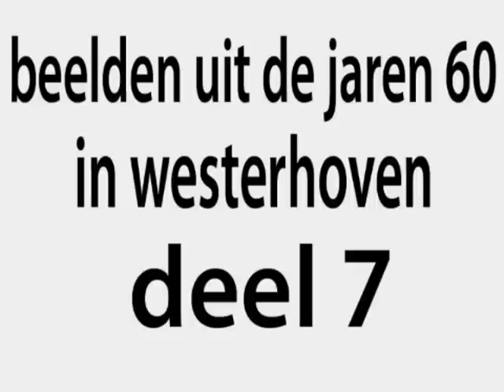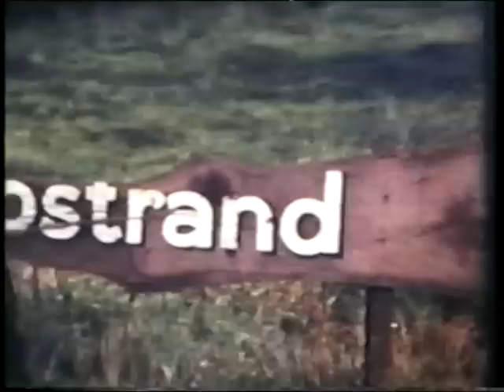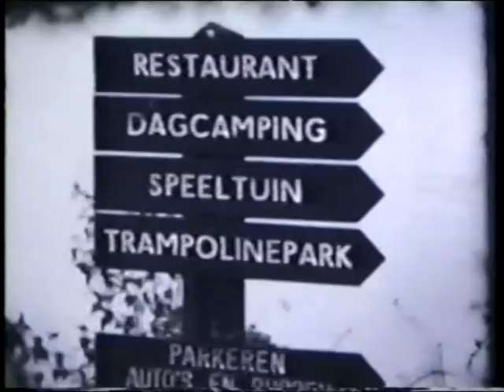beelden uit de jaren 60 in westerhoven deel7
beelden uit de jaren 60 in westerhoven.
in deze film ziet u wat de westerhovense mensen in de jaren 60 bezig hield.
vooral verenigingen en bedrijven.
deze film bestaat uit 8 delen.